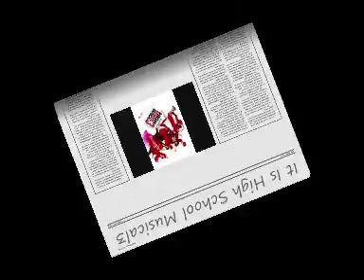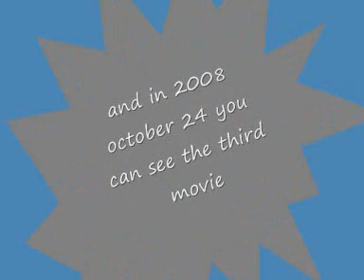High School Musical 3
the cast: zac efron vanessa hudgens ashley tisdale lucas grabeel corbin bleu monique coleman.